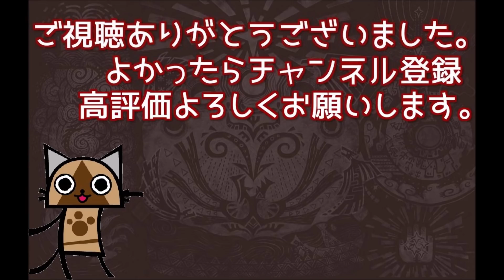【MHWI】開幕1分で大ダウン2回!!剣特化にしたチャアクが強すぎる!!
エスカトンジャッジメント余裕だし4人マルチ一人でも超えれました！！